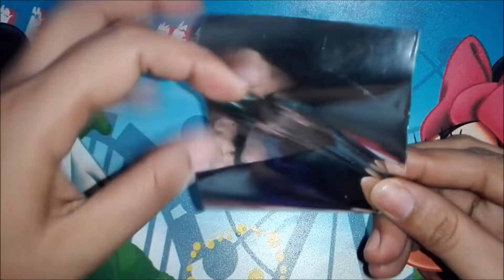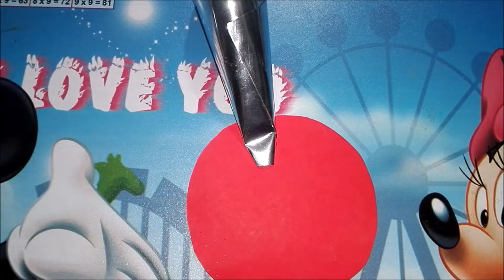DIY: ALUMINUM FOIL PAPER CONES CHRISTMAS WALL DECORATION IDEA | Trisha Bee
It's Yuletide season already and I'm gonna show you how to make a CHRISTMAS WALL DECORATION using aluminum foil paper, which is very perfect for this season. If you are interested please watch it 'till the end.. 😊😊😊